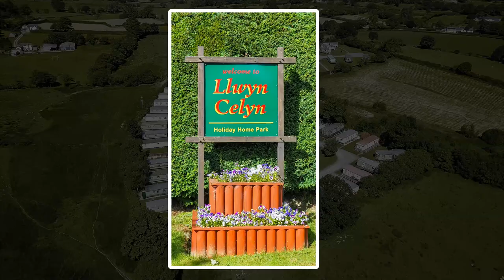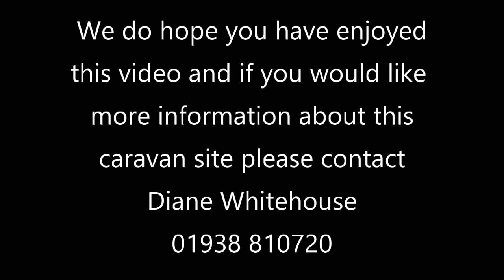Llwyn Celyn Holiday Home Park - Slide Show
Short video of the static caravan site we are on in Adfa Mid Wales...